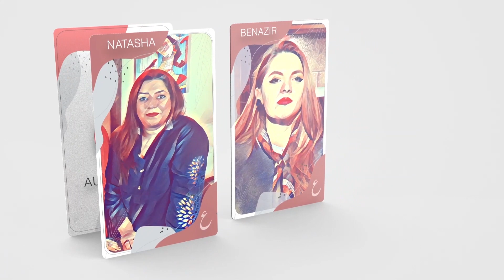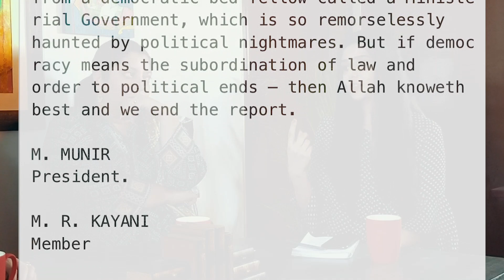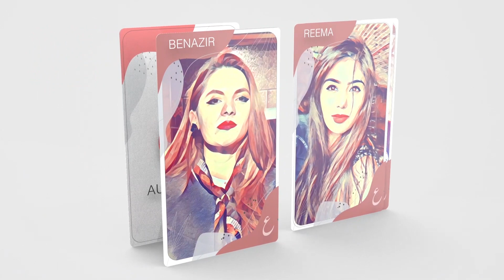Aurat Card | عورت کارڈ|Tehreek-e-Labbaik protestors run riot in Pakistan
Pakistan’s largest cities shut down by rioters. Roads blocked, police officers attacked and killed, but where was Prime Minister Imran Khan?

Is banning Tehreek-e-Labbaik the right approach?